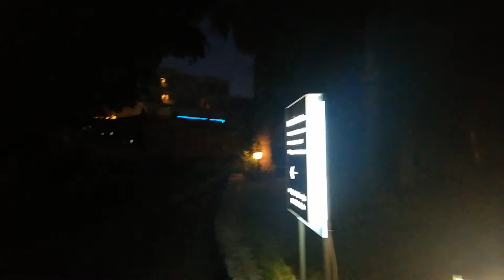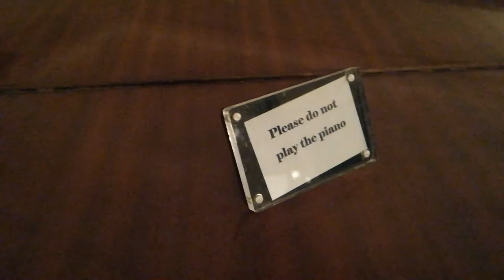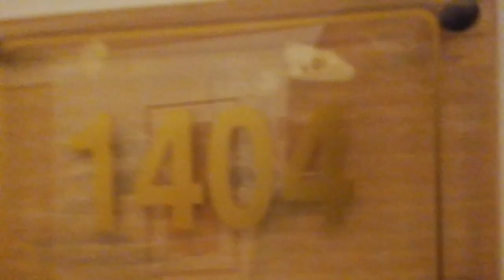Hotel Out of the Blue, Capsis Elite Resort 5 * Grecja, Kreta, Agia Pelagia cz.2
Jeżeli możesz to wspomóc kanał to zapraszam do wrzucenia datku

Link gdzie można mnie wspomóc 💲💲💲💲💲💲💲💲💲💲💲🏧🏧🏧🏧🏧🏧

Link where you can help me 💲💲💲💲💲💲💲💲💲💲💲🏧🏧🏧🏧🏧🏧

Εάν μπορείτε να υποστηρίξετε αυτό το κανάλι, μπορείτε να συνεισφέρετε

Σύνδεσμοι όπου μπορείτε να με βοηθήσετε 💲💲💲💲💲💲💲💲💲💲💲🏧🏧🏧🏧🏧🏧